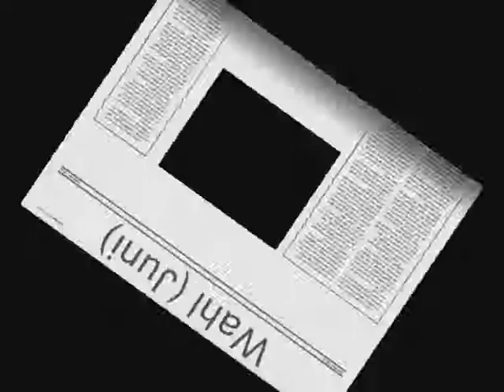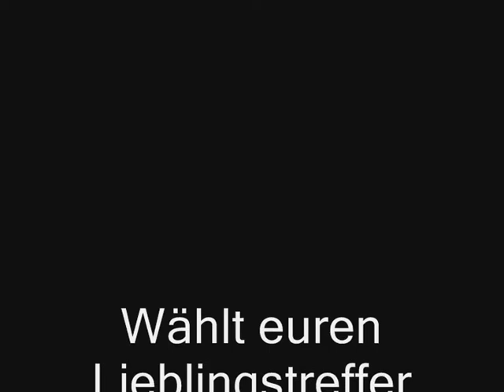PES 2010 - Wahl zum Tor des Monats (Juni)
Wählt bitte euren Lieblingstreffer für den Monat Juni